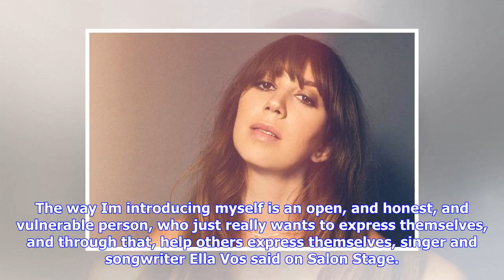Breaking News | Singer ella vos talks about the stigmas of mental health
Singer ella vos talks about the stigmas of mental health

The way Im introducing myself is an open, and honest, and vulnerable person, who just really wants t...